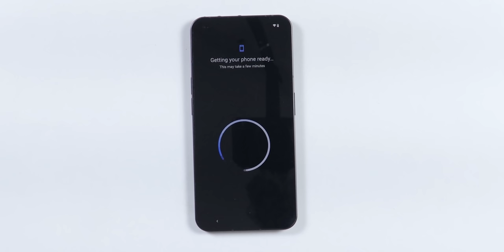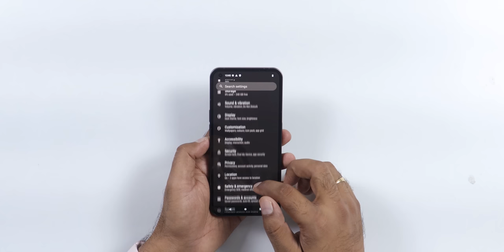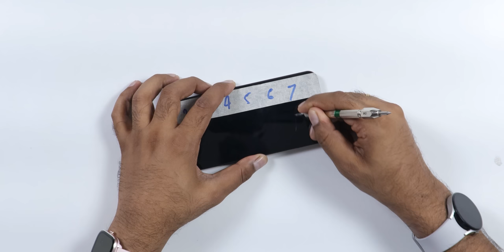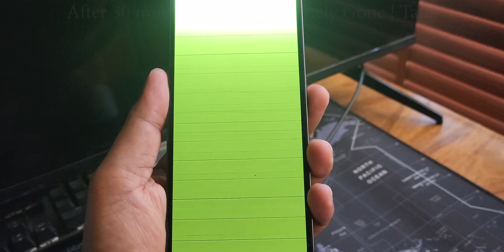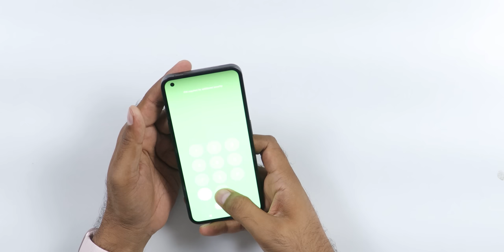Nothing Phone 1 Durability Test - Wait for Nothing Phone 2 !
How durable is the latest @NothingTechnology  Nothing Phone 1 ? Checkout the Full test and find out what's good and what's not good.
See our Host Saurabh on his social network,